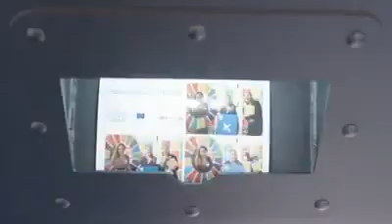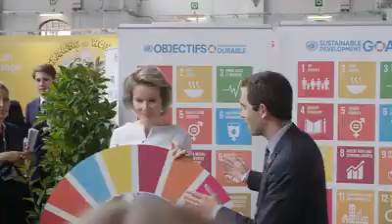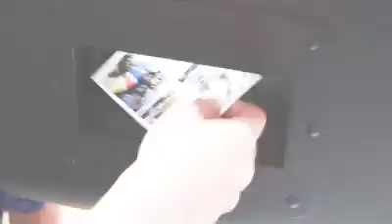Celebrating the SDGs and One UN at European Development Days 2017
The UN stand at the European Development Days 2017 was organized by the United Nations in Brussels, the UN SDG Action Campaign, UNECE and the World Bank. Occupying a central space at the European Development Days global village, the UN SDG stand was a convening space to engage thousands of visitors on the Sustainable Development Goals and showcase the efforts of the United Nations and its partners around the implementation of the 2030 Agenda.

Watch highlights from the SDGStudio, a unique platform to generate informal and insightful inter-generational dialogues between young leaders and high-level officials from the United Nations, the European Commission, the Government of Belgium, and a wide range of other institutions present at the EDDs.

Organised by the European Commission, the European Development Days (EDD) is Europe’s leading forum on development since 2006. The development community comes together every year to share ideas and experiences in ways that inspire new partnerships and innovative solutions to the world’s most pressing challenges.